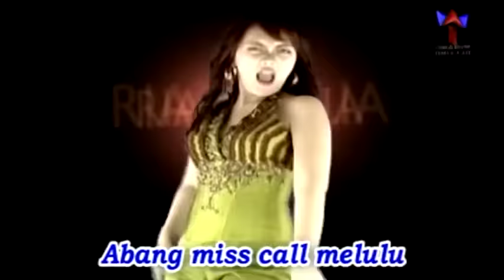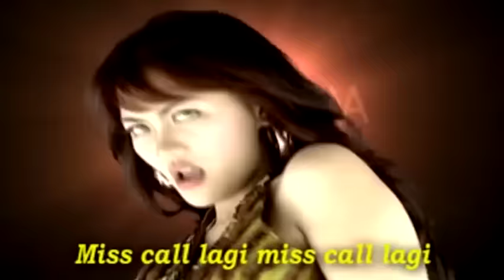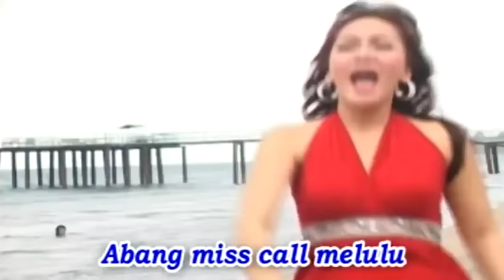Ria Amelia - Misscall (House Dangdut Exclusive)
Misscall by RIA AMELIA
Cipt : Arsyad Noor